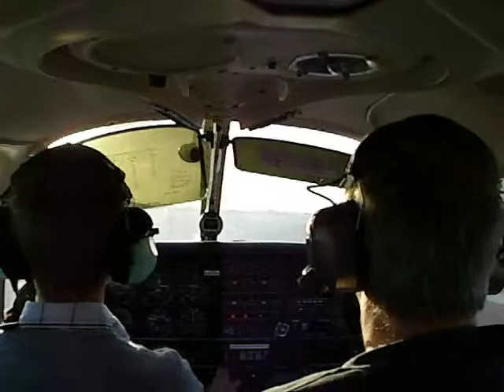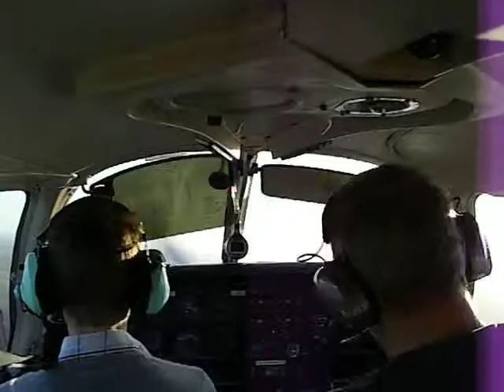flying 27 11 11 031